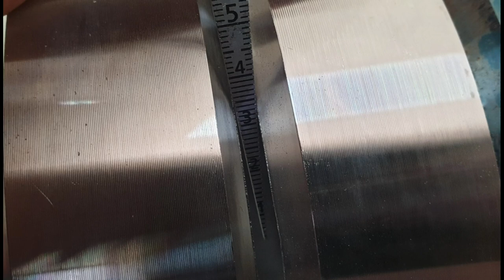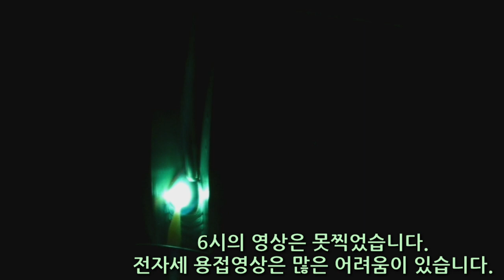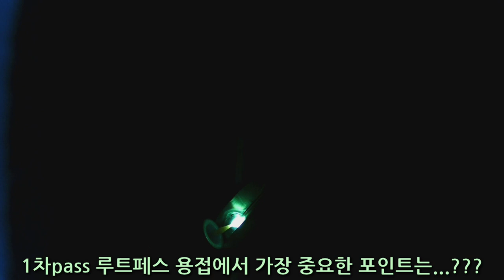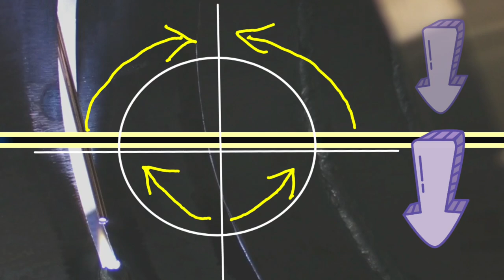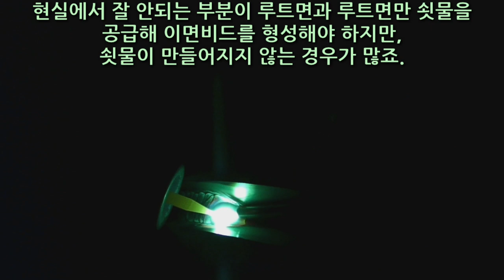(C/S) 카본파이프용접 중력의법칙 !!!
(welder jin)

HYP - Sunlight(눈부신 햇살)

♬HYP - I Can't Breathe(너 없이 숨 쉴 수 없어)